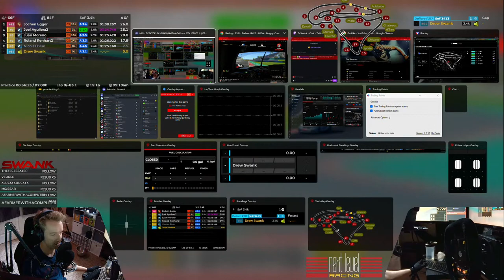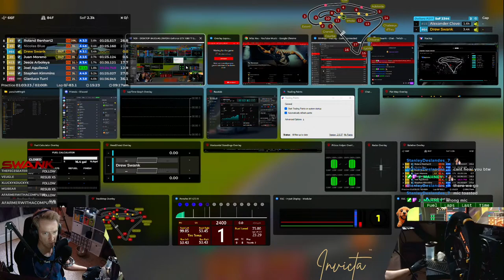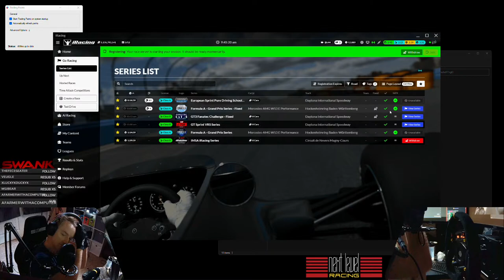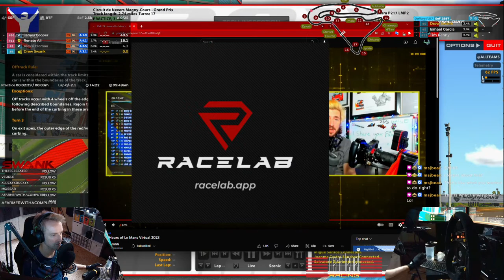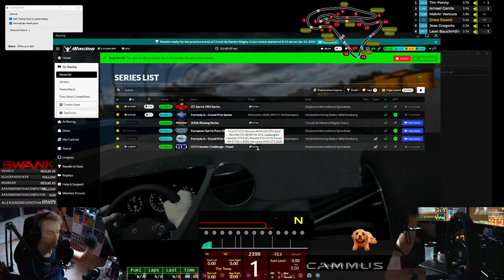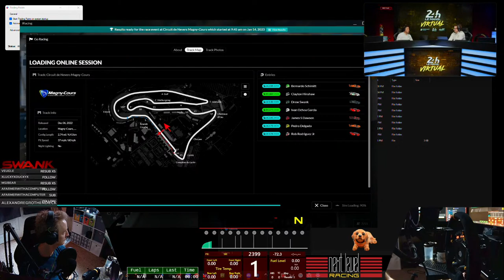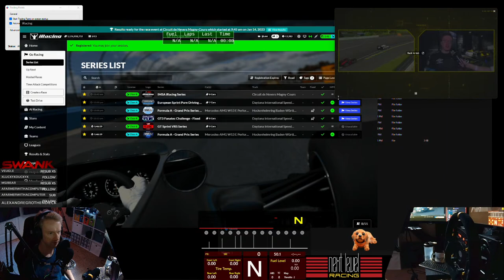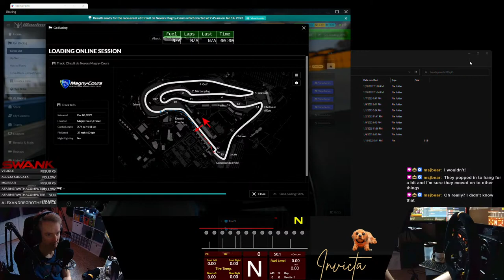LMP2 at Magny-Cours | Next-Level Racing, Asetek Invicta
Drew Swank, aka DrSwank, aka SwankRacing and Host of The Gentleman Driver Podcast, and daily streamer on twitch @DrSwank, and youtube @theDrSwank.